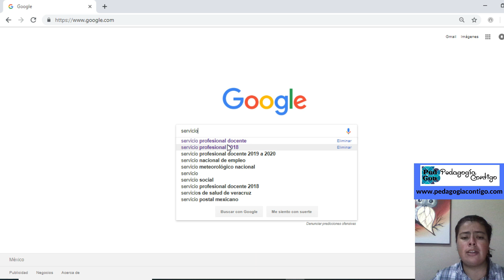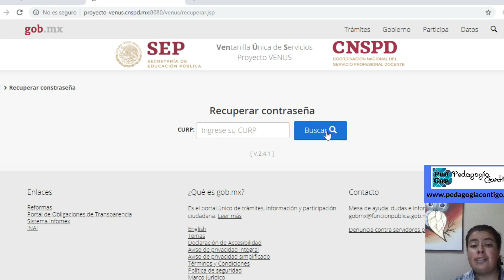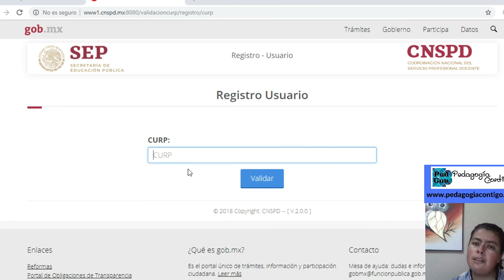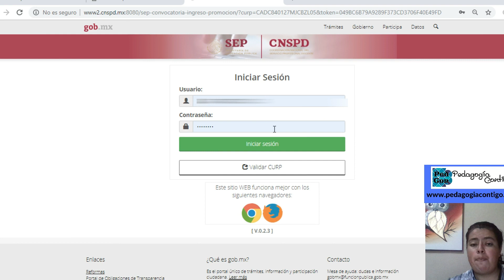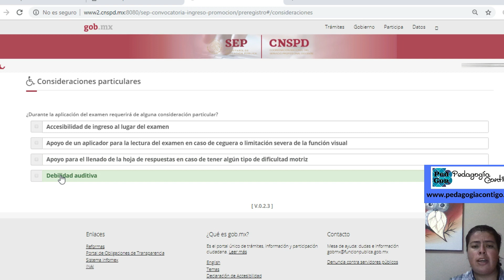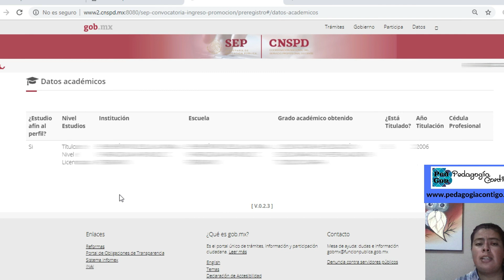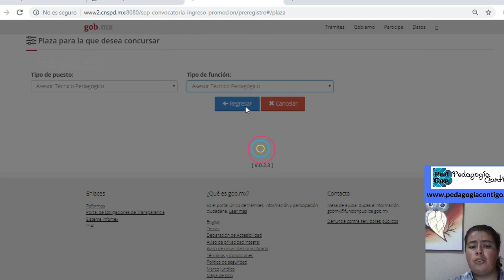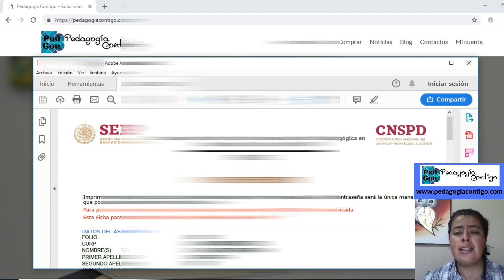Pedagogía Contigo. Cómo hacer el Pre- Registro. Promoción. Servicio Profesional Docente 2019.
Pedagogía Contigo te acompaña paso a paso por el Pre-Registro a Promoción Docente 2019, en la plataforma del Sistema Profesional Docente. Si tienes dudas o quieres estudiar con apoyo de nuestras guías (libros, tutoriales, talleres presenciales) puedes contactarnos.
Este canal con sus videos pretende desarrollar, fortalecer y enriquecer contenidos educativos. Propios para el apoyo de estudiantes y docentes. Somos un equipo de maestros en diversos niveles educativos de Educación Básica en México. Aquí podrás encontrar las principales noticias educativas, procesos y evaluaciones en el Servicio Profesional Docente, análisis, información, tendencias, sugerencias y corrientes propuestas para educación. Te invitamos a visitar nuestra página web